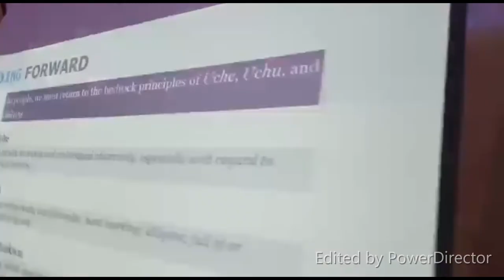The concept of Uche, Uchu na Egwu-Chukwu by Osita Chidoka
The 2019 International Youth Day by Vision Alive